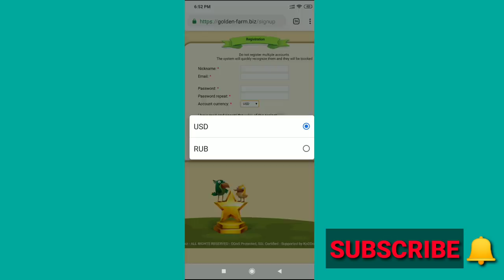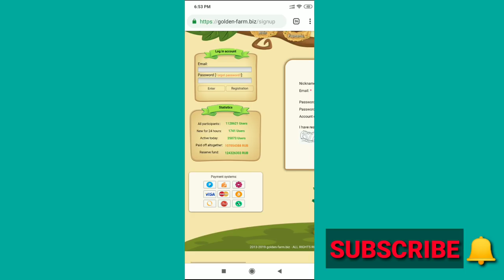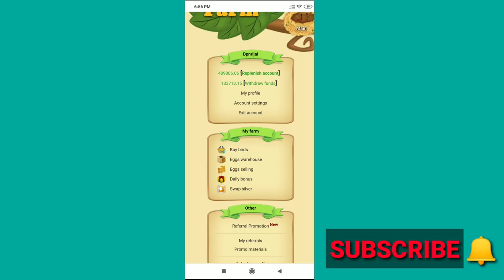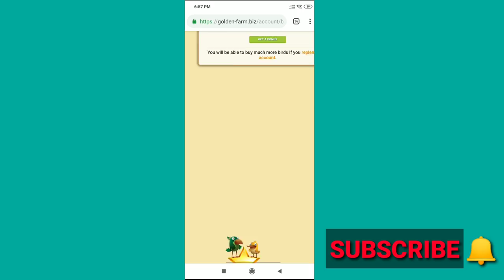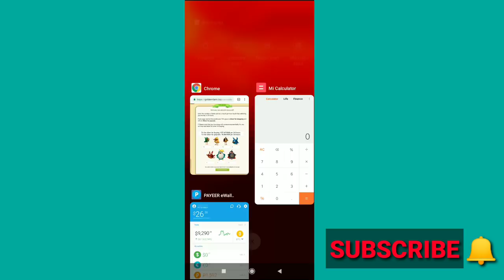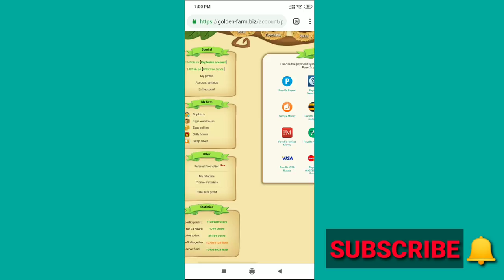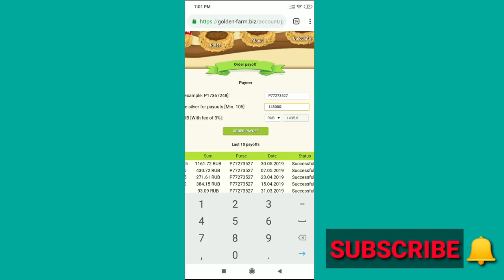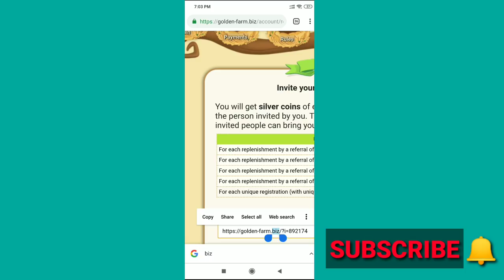💲💲 Payment Proof Of 3000 Rub - Make Money Online In Nepal 2019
( NOTE : ONLY ONE ACCOUNT CAN BE MADE FROM ONE IP,OTHERWISE BOTH ACCOUNT WILL BE BANNED )

Best online job in Nepal 2019. If you want to make money online in Nepal. This is the best way of earning money online in Nepal. This is the best website to make money online in Nepal in 2019. Best Online Earning Site In Nepal. So, Join It .